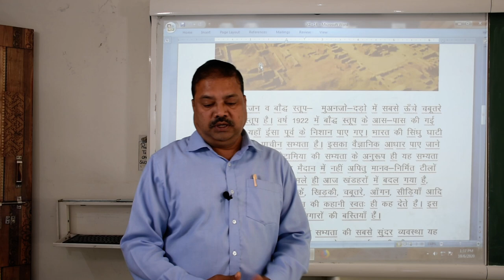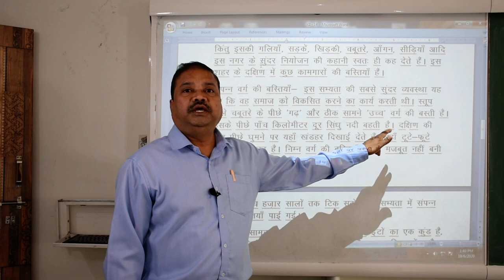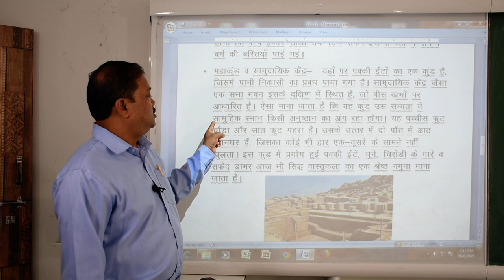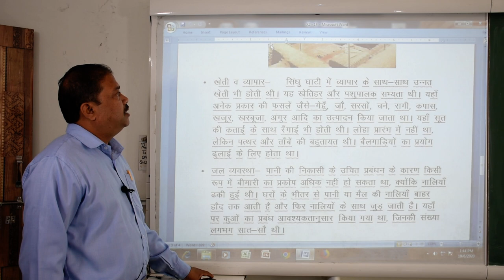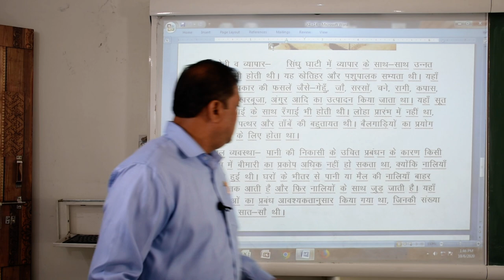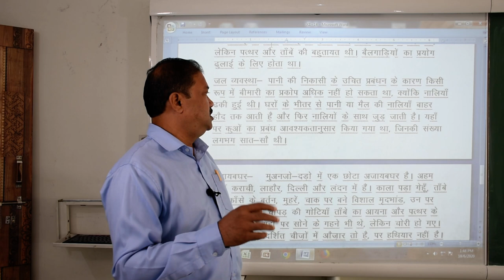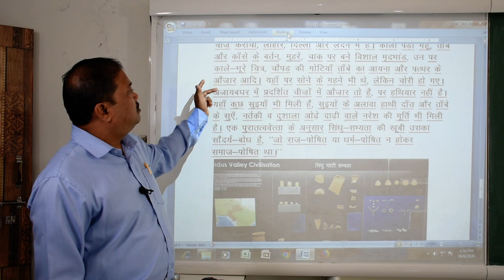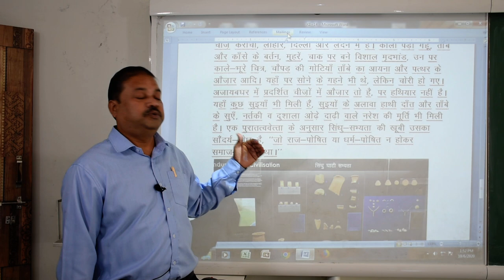Class 12th Hindi (XIV Video)